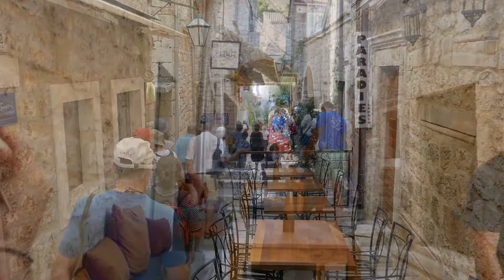Hvar,Dalmatien Kroatien.Das St.Tropez von Dalmatien.Lohnenswert.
Rundgang durch die Altstadt Hvar.( St.Tropez von Kroatien)